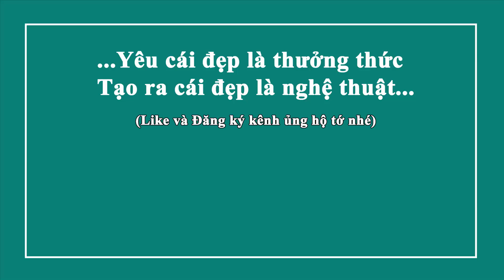Vẽ JACK Trong MV Hoa Hải Đường Bằng Chữ Đóm💕An Đinh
*** 👀 Kênh khác của mình ..Các bạn vào đăng ký ủng hộ mình với💕💕💕  !!!
    _ Kênh liên quân: TOP 1 BATMAN

** Nhận vẽ tranh theo yêu cầu : LH facebook.( bật mí giá rẻ)
         + Tranh chân dung , tranh acrylic ,tranh galaxy , tranh tường ,...
** Thẻ Agribank .stk 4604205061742. tên DINH VAN AN.

©Bản quyền thuộc về ART AN ĐINH
©Copyright by ART AD channel 👉 Do not Reup
© Nếu trong video giống với video hoặc âm thanh của bạn thì hãy lập tức liên hệ qua mail hoặc facebook cho mình biết và mình sẽ gỡ xuống Cảm Ơn!